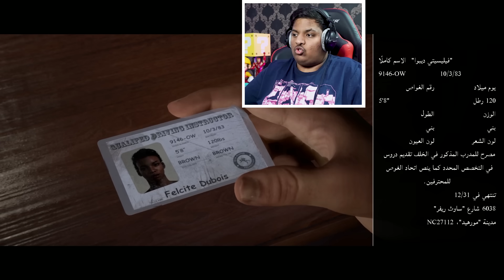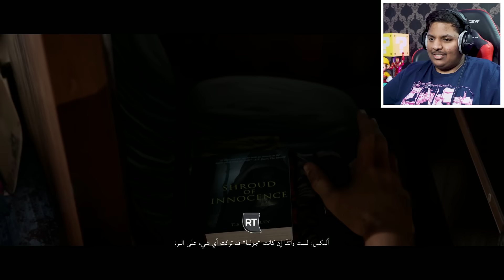الاحداث المرعبة في السفينة ! 👻 | Man of Medan #1